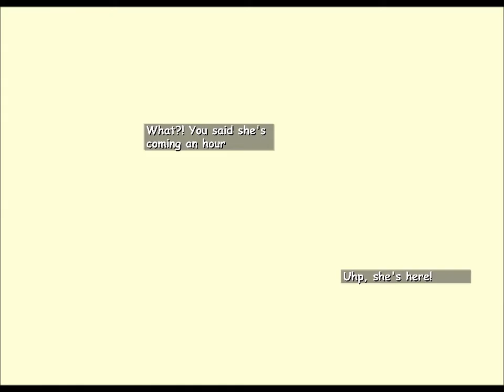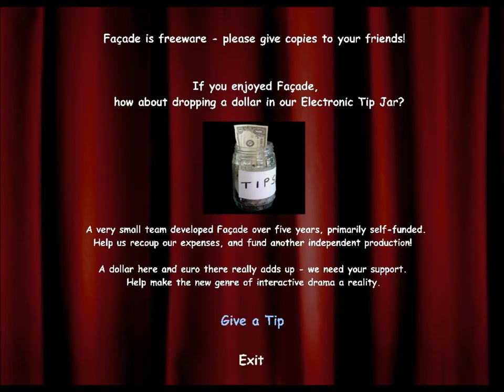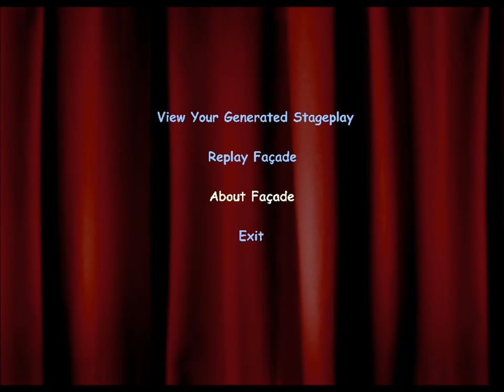Facade: f***king with Trip & Grace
I annoy the heck outta Trip & Grace!